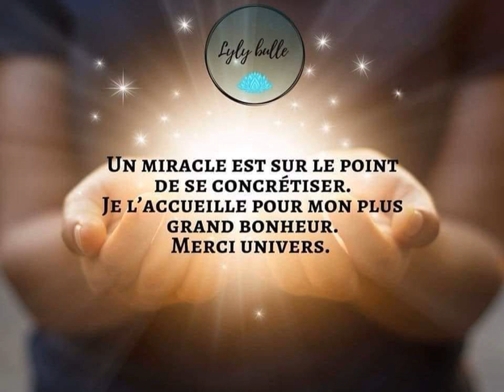Oracle Oumrazaï Ange Caliel 26 jan 2021 Merci Amen Hallelujah Hare Krishna Jaya Om